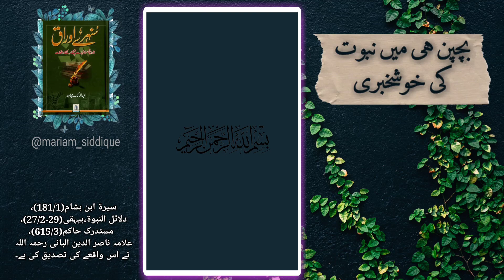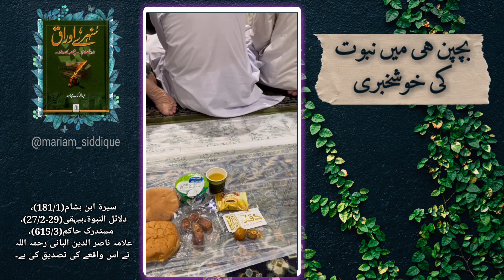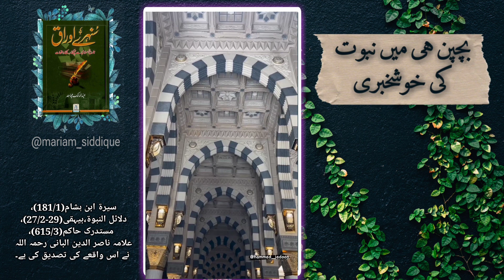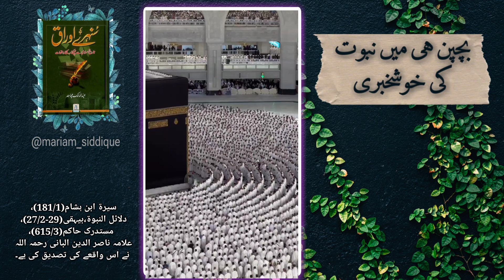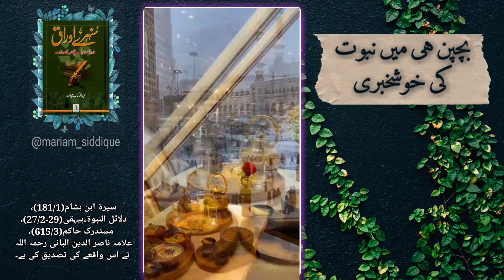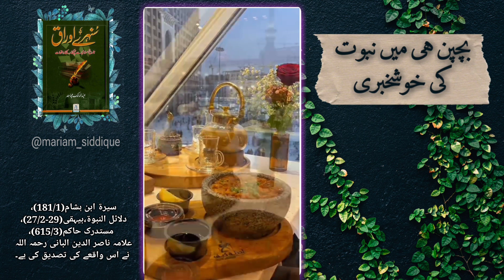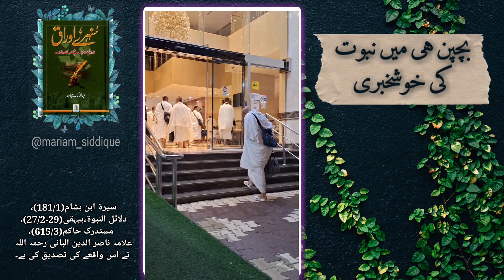Islamic Stories In Urdu Bachpan Main He Nabuwwat Ki Khushkhabri | Voice Mariam Siddique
In Shaa Allah It Will Be Sadqa e Jaria For You